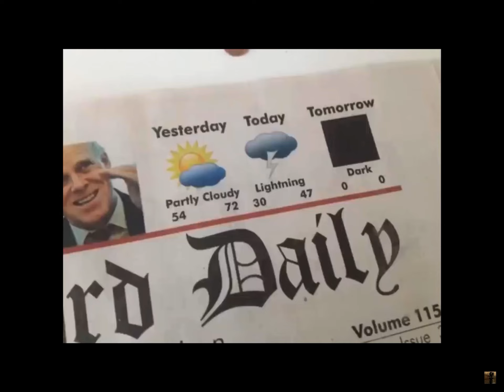Global Warning: “We’re Doomed”